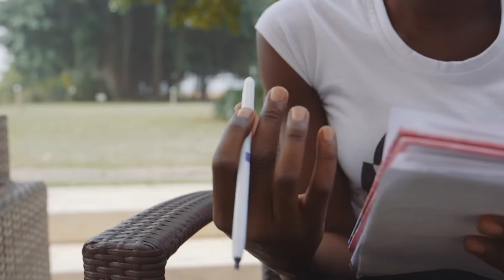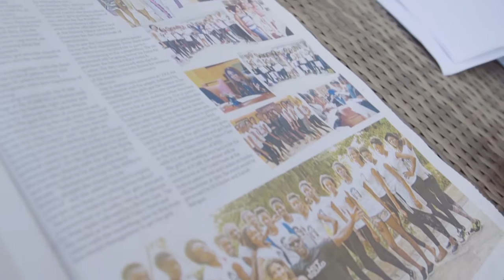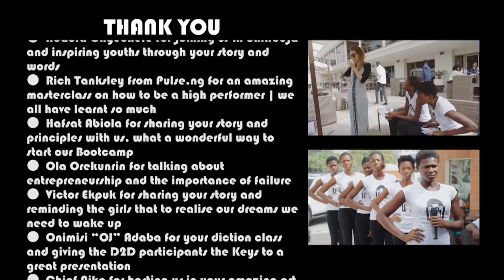D2D SO2 EP15